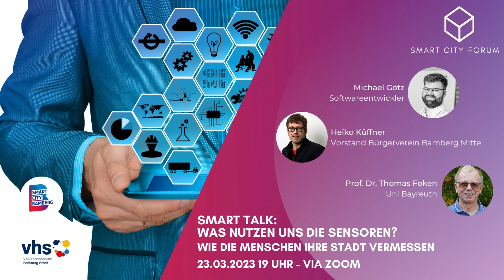Crowdsensing - Was nutzen die Sensoren?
Laute Motoren in der Langen Straße oder steigende Temperaturen in der
Innenstadt – Themen, die viele Bamberger:innen gut kennen. Doch wie kann
man aktiv messen, wo es in Bamberg zu laut und wo es zu heiß ist? Und was
nutzen diese gewonnenen Daten?
Smarte Technologien setzten mittlerweile verstärkt auf Sensoren, mit denen
sich die Stadt sinnvoll vermessen lässt. In diesem Smart Talk wurden verschiedene Beispiele sowie Einsatzmöglichkeiten, Vorteile und Grenzen solcher Sensoren in Bamberg diskutiert.
Wenn Bürger:innen aktiv in ihrer Stadt messen und Daten erheben, nennt sich
der englische Fachbegriff dafür „Crowdsensing“ und bedeutet übersetzt so viel wie „gemeinsames Messen“.
In diesem Bereich wurde vor kurzem auch der Bürgerverein Bamberg Mitte mit dem Temperaturmessnetzwerk aktiv.
Crowdsensing wird auch im Programm Smart City eine Rolle spielen - Grund genug die wichtige Thematik des gemeinsamen Messens via Sensoren im Smart Talk genauer zu beleuchten!